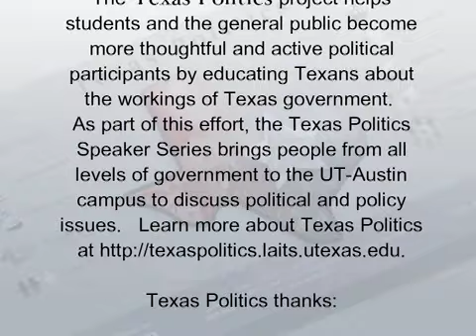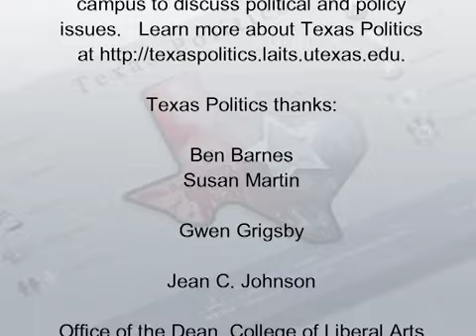Barn Burning, Barn Building: Tales of Political Life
Barn Burning, Barn Building: Tales of Political Life with Ben Barnes at UT Austin